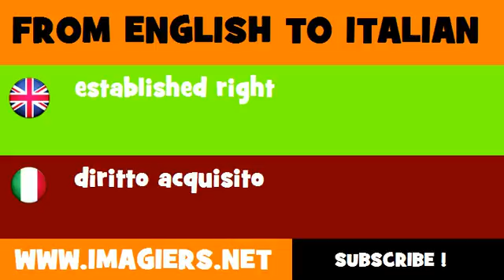FROM ENGLISH TO ITALIAN = established right